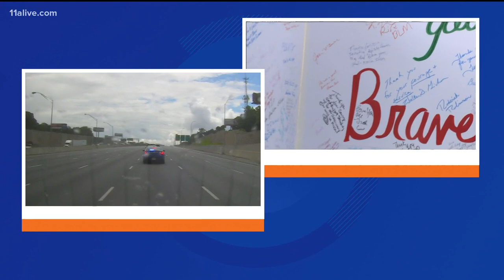John Lewis public viewing schedule, procession into city of Atlanta, huge sympathy card dedicated to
One man spoke on his relationship with the late John Lewis. .
11Alive is Where Atlanta Speaks. We believe that news shouldn’t be a one-way conversation, but a dialogue with you. Join in, share your thoughts and connect with new perspectives.